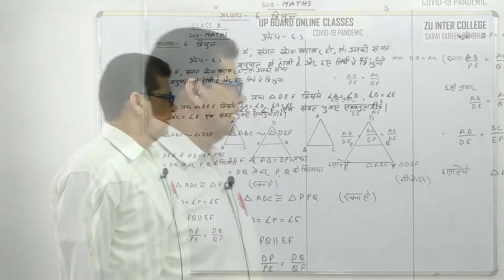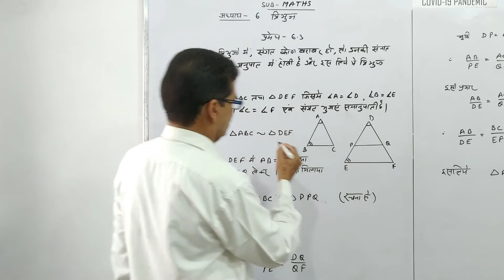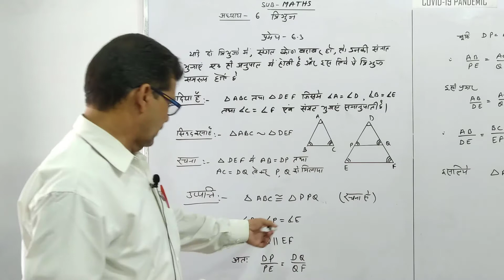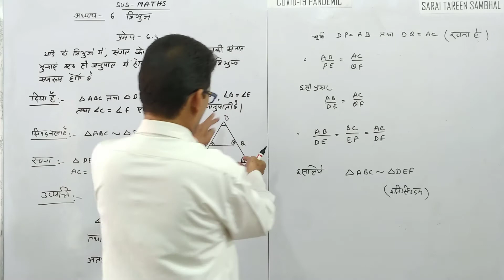#51 प्रमेय- 6.3 , प्रश्न– 10 l कक्षा 10, गणित | अध्याय 6: त्रिभुज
Class 10th Mathematics l NCERT l Chapter-6: Triangle

Lecture #51: Theorem 6.3
Lecture: Kauser Husain, ZUIC, Sambhal.